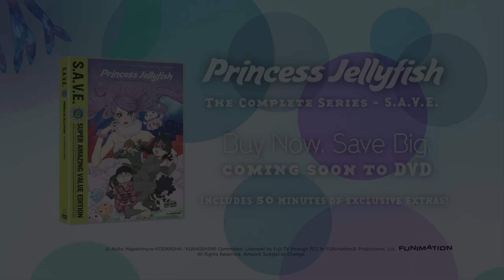Princess Jellyfish - Official Clip - Why don't we go back to my place?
Packed with 50 minutes of extras, including mini-animated specials!

From the director of Durarara!! comes a thoughtful comedy on learning to look below the surface and finding the courage to rock the status quo.

Plain, timid and obsessed with jellyfish, Tsukimi is a far cry from her idea of a princess. Her tepid life as a jobless illustrator comes complete with roommates who harbor diehard hobbies that solidify their status as hopeless social rejects. These wallflowers run a tight nun-like ship, but their no-men-allowed-not-no-one-not-no-how bubble is unwittingly burst after Tsukimi brings home a rescued sea jelly and a beauty queen—who’s actually a guy. When threat of losing their cozy convent inspires this glamour boy to turn the neurotic entourage into a portrait of success, will Tsukimi take her chance to bloom or will she end up a hot mess?